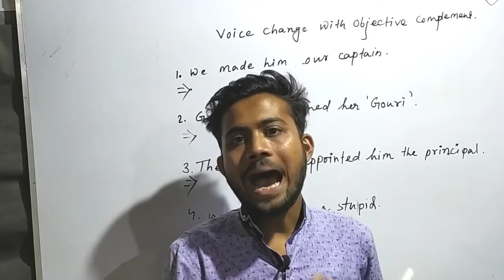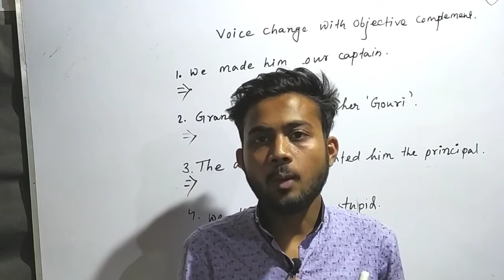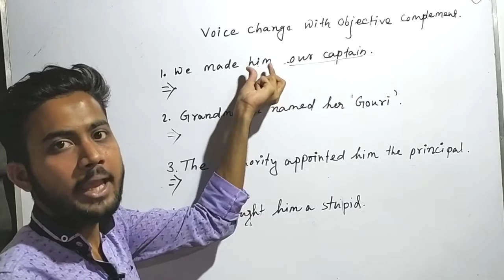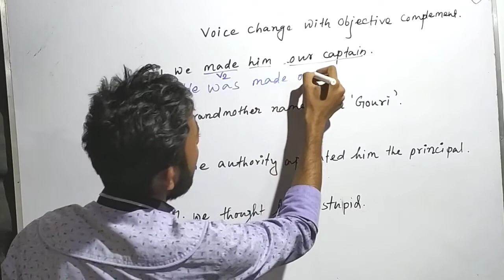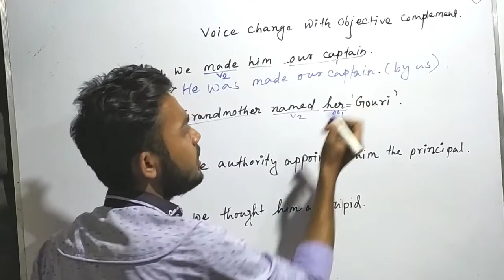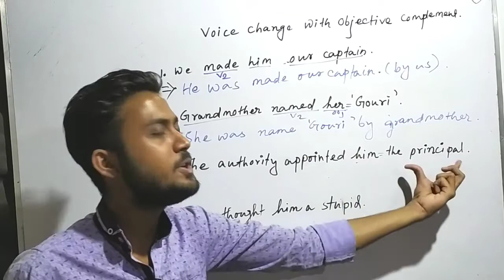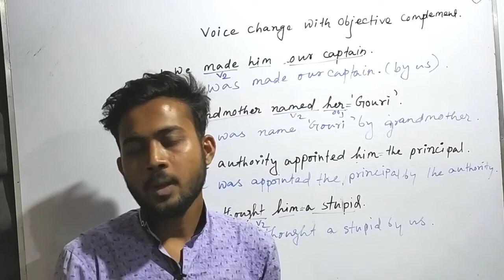Tense ছাড়া Voice Change Part 8 | Passive Voice with Objective Complement | English Grammar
Hello everyone in this video I have tried to teach you how to change voice with objective complement.